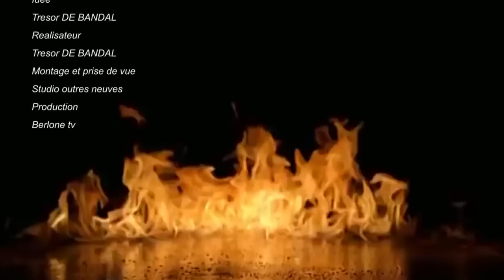DELA PAIX VOLEUSE EPISODE 1